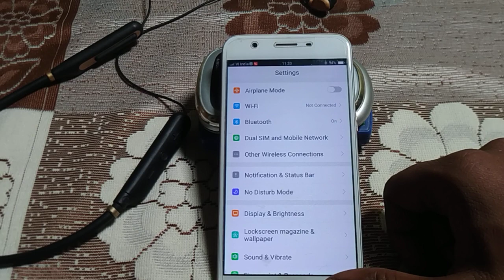how to unpair bluetooth oppo Neo 7 | Mobile ki setting kaise kare